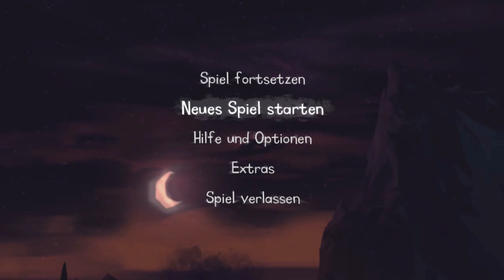Let's Play The Cave #001 - Willkommen in der Cave [deutsch] [720p]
«THE CAVE»

Puzzle Adventure (2013)

Die Höhle - unerforschte Tiefen voller Geheimnisse und Gefahren. Eine Reise in die dunklen Gänge unserer Vergangenheit und die unserer Gefährten. Wo wir am Ende wieder an Tageslicht treten oder ob wir überhaupt jemals wieder in das helle Antlitz der Sonne blicken dürfen ist ungewiss. Aber eine Tatsache bleibt unerschütterlich in ihrer Wahrheit und entblößenden Aufrichtigkeit bestehen:

Diese Höhle hat eine Schraube locker!

Kommt mit auf ein toll animiertes, entspannendes und lustiges Adventure voller skurriler Einfälle und tiefgreifender Momente. Double Fine at its best!